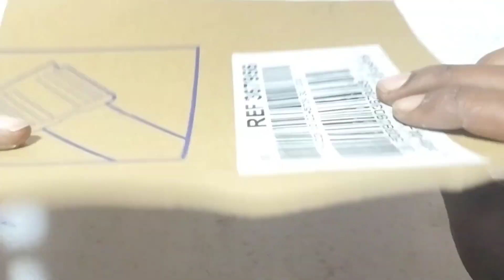How to make beautiful card board house |Make small card board house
❤️❤️make to card board house❤️❤️